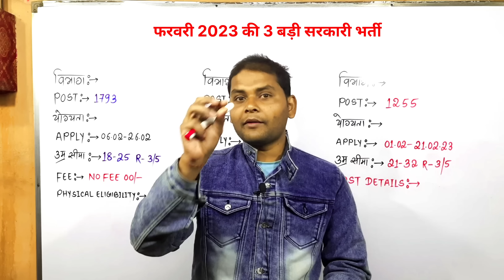Top 3 New Government Job Vacancy in February 2023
Top 6 New Government Job Vacancy in February 2023 | New Vacancy February 2023 | New Vacancy 2023

Books 📚 buy Link
1. BSF Constable/Tradesman Guide Hindi Medium:

Promotion of Books/Websites/Applications Etc.

Mohan kumar
From - JHARKHAND

🇮🇳Proudly Indian🇮🇳
🇮🇳 Jai Hind